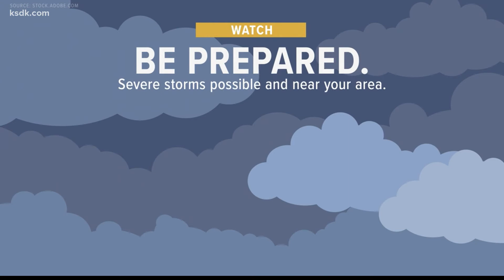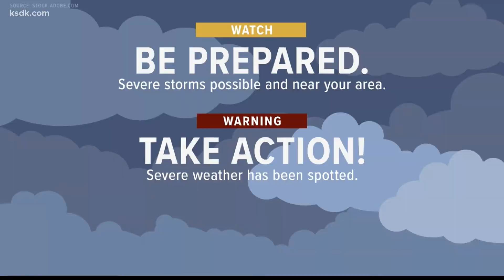How to prepare now for potential severe weather this spring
Dealing with severe weather is part of living in the Midwest. This week, the National Weather Service is reminding people to have a plan with their annual Severe Weather Preparedness week

It's rare when St. Louis weather is quiet, but it will be for the next few days. Calm conditions are ideal to get your ducks in a row for the next time severe weather hits.

Here is a checklist for preparing for severe weather:

Make a list of outdoor items to bring inside before the next storm.
Get a weather radio. If you have one already, refresh the batteries.
Find a friend or neighbor to touch base with when the weather gets rough.
Study the lingo:
When the National Weather Service issues a watch, that means the ingredients are out there for a severe storm to develop. A warning is when severe weather has been spotted and you need to take action.
Go over your insurance policies.
Brennen Sowa as a State Farm insurance agent based in Florissant.

"Wind and hail are the two of the biggest claims we see in the Midwest," he noted, adding that most standard home policies do not include coverage for wind or hail damage.

Sowa recommended double checking your coverage now before we're in the thick of severe weather season.

"Some people don't realize their deductible could be thousands of dollars whenever a wind or hail storm damages their home," Sowa said.

Heavy rain often comes along with severe weather, so you'll want to make sure your home is covered for that too. Sowa advises his clients to opt into sewer and drain policies if they have basements or areas prone to flooding.